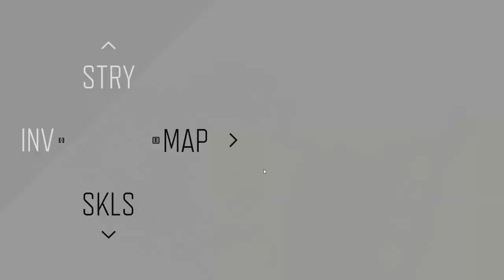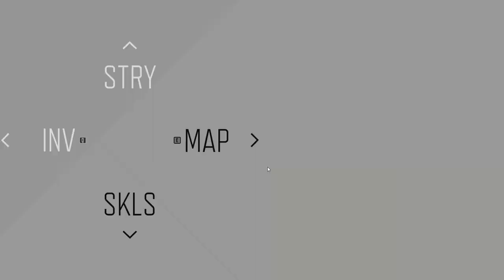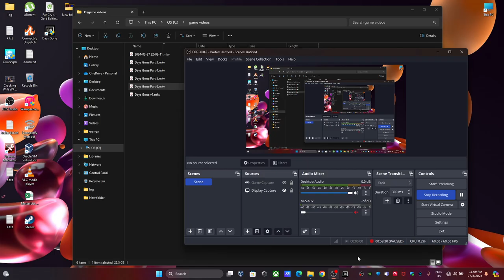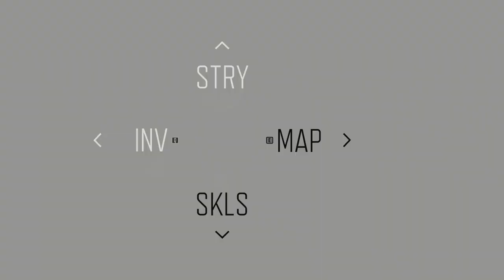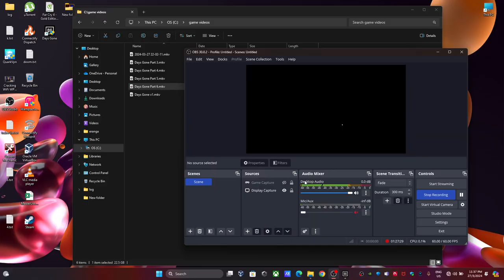Days Gone Part 7